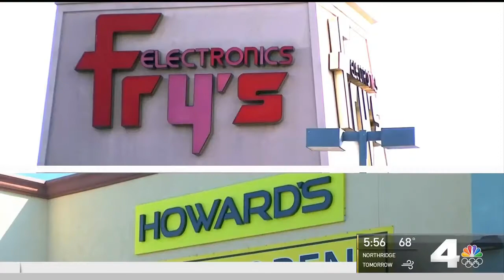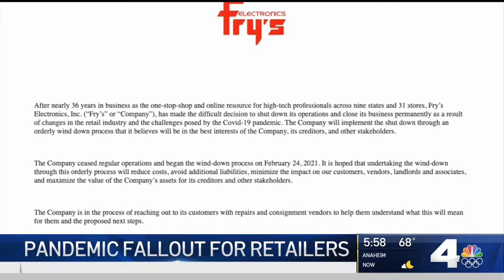KNBC - A Tale of Two Retailers